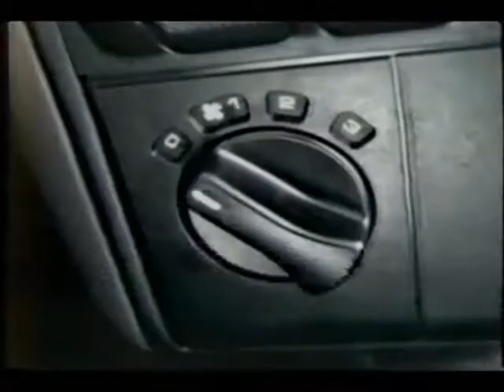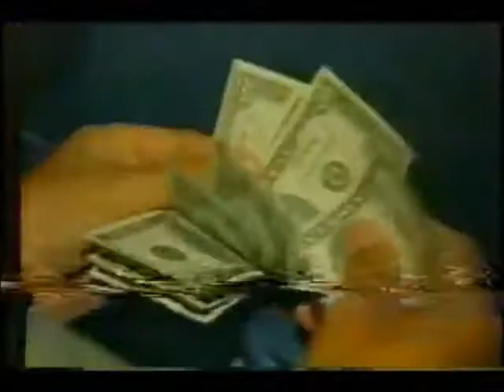Intervalo Comercial Band - Linha de Frente - 26/03/1998 (2/4)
Retirado de um vídeo postado pelo canal Tv Anos 90 Brasil confiram agora uma série de três intervalos comerciais exibidos pela Rede Bandeirantes em 26 de março de 1998 durante o jornalístico "Linha de Frente", que exibia "Titanic, o Filme do Século" com a locução de Marcos Hummel. Aproveitem e matem as saudades!

- Chamada "Sessão Especial: O Grande Mentecapto"
- Volkswagen Gol
- Mappin (Emílio Zurita)
- Easy Battery (Tina Roma)
- Cabaret Brazil no Teatro Studium
- Chamada "Jornal da Band com Paulo Henrique Amorim"